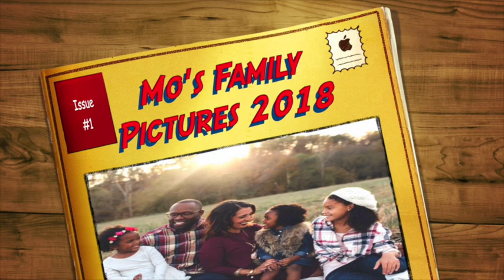Mo's Family Pics & Videos by Maurice Mitchell